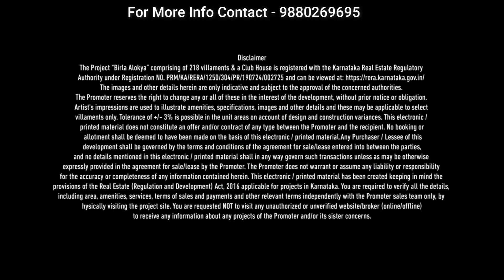Birla Alokya Whitefield Call @ 9880269695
Birla Alokya is a brand new upcoming residential Villament project by Birla Estates in the rapidly expanding neighborhood Whitefield, Soukya Road, Bangalore.

The residential enclave, Birla Alokya features the very best in Birla Estates’ luxury segment. The project offers well-planned Villaments with a “Best of Bangalore Then & Now” theme which is a very popular theme.

Beautiful landscapes all around Birla Alokya makes it more special & Elite.

The builder is guaranteed to bring a quality living experience to the community of Whitefield, Soukya Road – Bangalore with brilliant architecture and equivalent lifestyle in Birla Alokya.

Birla Alokya Location has excellent connectivity & it is located at the heart of Whitefield.